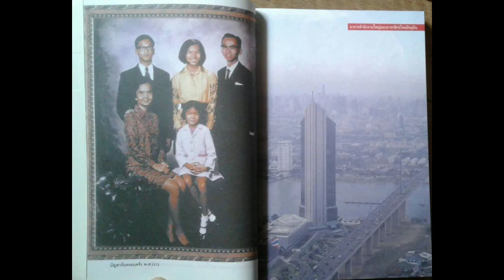Chân dung “Madam Pang”, người đẹp không tuổi đứng sau Đàn voi chiến Thái Lan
Các khán giả theo dõi AFF Suzuki Cup 2020 hẳn sẽ để ý đến một người phụ nữ xinh đẹp luôn theo sát các cầu thủ Thái Lan. Đó là bà Nualphan Lamsam, hay Madam Pang như người Thái vẫn thường gọi, trưởng đoàn của đội tuyển Thái Lan. Đó là người luôn sát cánh và chăm lo cho các cầu thủ cả trong lẫn ngoài sân cỏ.

Nếu chỉ nhìn diện mạo, không ai nghĩ Madam Pang đã 55 tuổi. Nhưng không chỉ xinh đẹp, bà còn là một chính trị gia và một doanh nhân thành đạt. Madam Pang thuộc thế hệ thứ 5 của gia tộc Lamsam, một gia đình tài phiệt có gốc gác Trung Quốc và có tên tiếng Hoa là Wu Lunpan. Ông tổ Wu Miaoyuan di cư từ Quảng Đông tới Thái Lan vào cuối thế kỷ 19, khi nhà Thanh dỡ bỏ lệnh cấm người dân ra nước ngoài.

Ông tới Bangkok với giấc mơ đổi đời và sau khi tích cóp được một số vốn từ nhiều công việc khác nhau, bắt đầu công việc kinh doanh gỗ. Công ty ngày càng lớn mạnh và trở thành một đế chế lấn sân sang các lĩnh vực ngân hàng, bất động sản và xuất khẩu. Gia tộc Lamsam hiện sở hữu ngân hàng số 1 Thái Lan Kasikorn, xếp thứ 714 thế giới trên BXH Global Business năm 2020 của tạp chí Forbes, công ty bảo hiểm Thai Life và nhiều công ty khác.

Madam Pang tốt nghiệp trường Đại học danh tiếng Chulalongkorn của Thái Lan, trước khi tiếp tục học master ở Đại học Boston của Mỹ. Bà hiện là chủ tịch kiêm CEO của công ty bảo hiểm Muang Thai. Không chỉ tiếp quản việc kinh doanh của gia tộc, bà còn bước vào các lĩnh vực kinh doanh thời trang hàng hiệu và mỹ phẩm. Nhưng điều đáng nói nhất là Madam Pang là một fan cuồng của bóng đá,

Bà là chủ tịch của Port FC, CLB đang chơi ở Thai League. Ngoài ra, người đẹp không tuổi này còn rất quan tâm đến sự phát triển của bóng đá nữ ở Thái Lan, và từng giữ cương vị trưởng đoàn đội tuyển nữ nước này tại các kỳ World Cup nữ 2015 và 2019. Những đóng góp to lớn cho bóng đá Thái Lan đã giúp bà được tin tưởng giao cho vai trò trưởng đoàn của đội U23 cũng như đội tuyển quốc gia. Và tại Singapore, Madam Pang đã khiến những đội bóng còn lại phải nhìn Thái Lan với con mắt ghen tị.

Vì không chỉ xinh, nữ trưởng đoàn này còn rất giàu. Vì nhà chẳng có gì ngoài điều kiện, bà từng tổ chức cho các cầu thủ bốc thăm trúng thưởng với những phần quà đắt giá từ đồng hồ Rolex, iPhone 13 cho tới túi xách hàng hiệu trên đất Singapore. Thậm chí, để kích thích tinh thần chiến đấu của đội tuyển Thái Lan, Madam Pang còn treo thưởng 20 triệu baht, tương đương 600.000 USD nếu Đàn voi chiến đăng quang tại AFF Suzuki Cup 2020. Con số này gấp đôi số tiền thưởng 300.000 USD cho đội vô địch của ban tổ chức. Và có lẽ liều doping hạng nặng ấy cũng là một trong những nguyên nhân giúp Thái Lan chơi hay đến vậy.